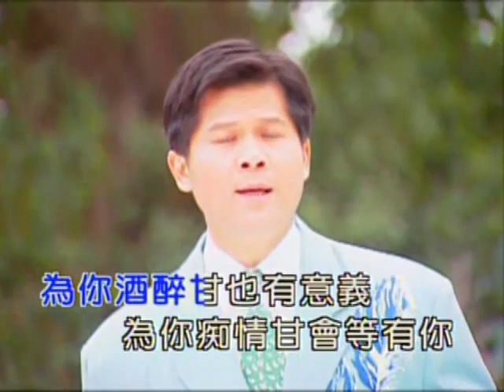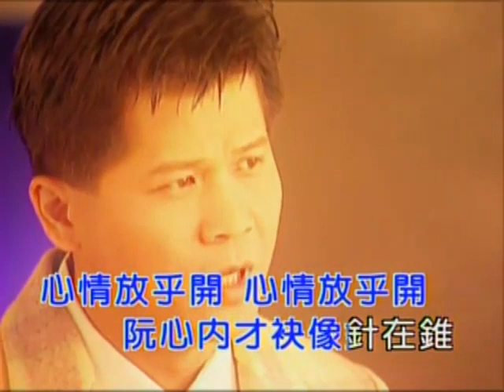傅振輝-心情放乎開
心情放乎開

作詞：林麗月
作曲：江志豐

了解你的心阮經過幾落年 了解阮的心你到底用幾天
思思念念分開你甘了解 你甘忍心放阮孤單作一人
恩恩愛愛已經過去 心內怎樣放袂開
為你酒醉甘也有意義 為你痴情甘會等有你
心情欲放乎開到底要過幾年 心情若放會開那黑陰變出日
心情放乎開 心情放乎開 阮心內才袂像針在錐